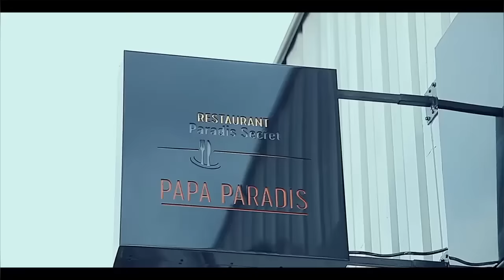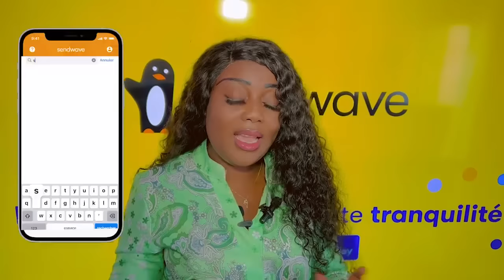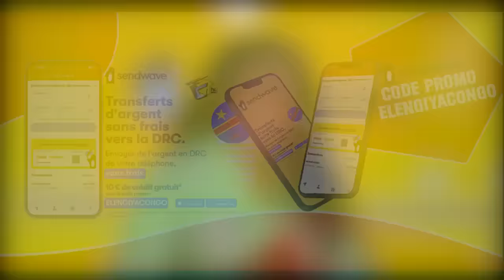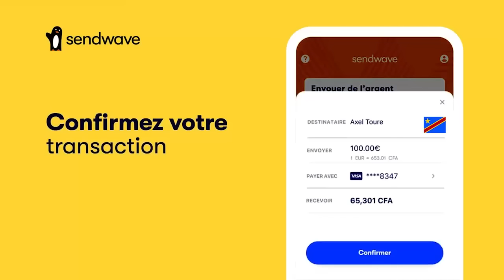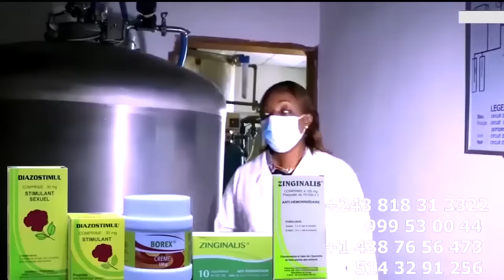JB MPIANA, ZOULOU Na MBONDA Confirme La Fuite De MOSAKA Akanga ROGER NGANDU MOYIBI Na ETATS UNIS